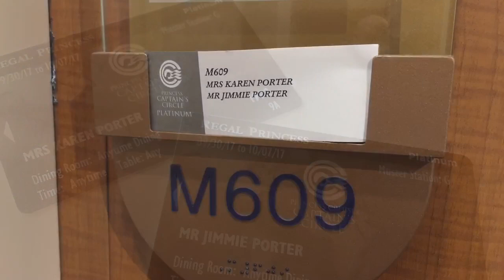New England/Canada Cruise aboard the Regal Princess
We absolutely loved this trip and every port of call. It may be our all-time favorite cruise. There is one image in the video that does not belong! Can you spot it? If you do, leave a comment that you spotted it but don't reveal the answer!